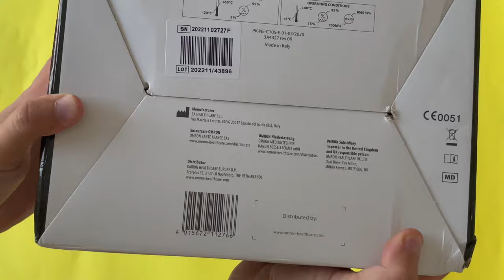Omron C28P Kompresörlü Nebülizatör NE-C105-E ve Nimo Mesh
Merhaba, incelediğim ve satın alarak memnun kaldığım ürünler aşağıdaki listede.

📷 Kamera : iPhone 15 Pro Max
🖥 Platform : MacBook Pro M1 Late 2020
✂️ Video Editor : Final Cut Pro X
📸 Photo Editor : Adobe Photoshop
🔭 Tripod : Manfrotto MK394-H

Omron C28P Kompresörlü Nebülizatör NE-C105-E
NİMO ® Taşınabilir Mesh Nebulizatör